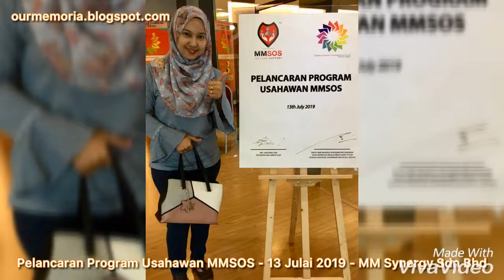Majlis Menandatangani MOU & Perasmian Majlis Tindakan Keselamatan Awam Malaysia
MMSOS Menyasarkan Golongan Belia dan Kaum Wanita untuk menjadi Usahawan.